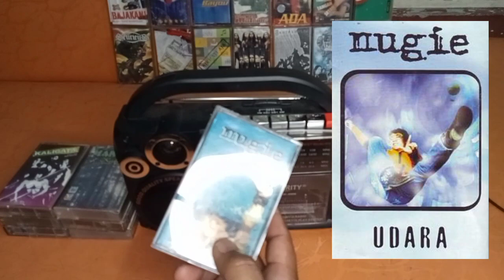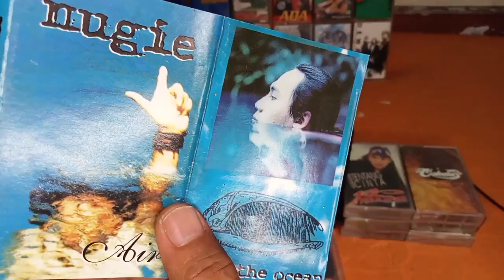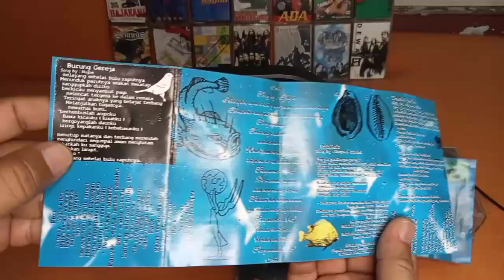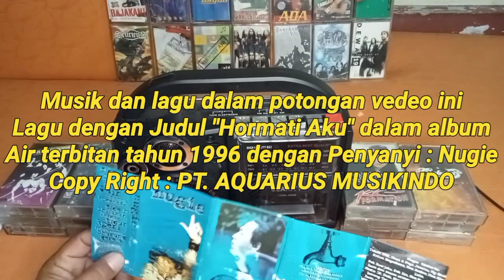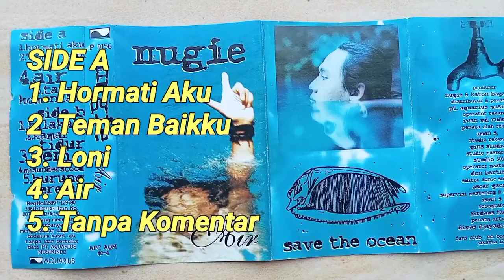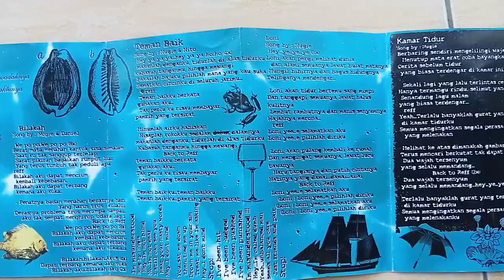NUGIE : Album Grunge Indonesia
NUGIE adalah salahsatu musisi Indonesia yang telah mewarnai kancah musik rock  indoneiaa era 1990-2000an. Nugie memiliki Trilogi Album yaitu album Bumi, Album Air, Album udara. dan dilanjutkan dengan Alv band hingga 2003.

dalam album Nugie konsep musik yang dia sajikan dalam albumnya adalah jenis musik grunge yang kental dan dibuat secara apik. buat kamu yang suka dengan genre grunge sangat cocok untuk dengarkan musik dan lagu-lagu dari kaset Nugie ini. ikuti kisah singkatnya dalam episode kali ini.